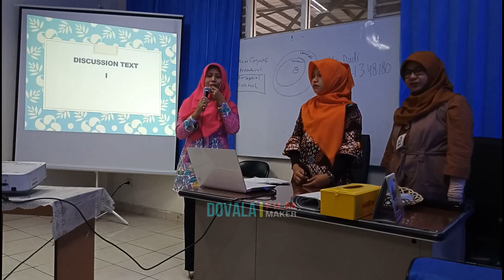Trailer - English Teachers Competence Training at P2KPTK2 (Documentary Video)